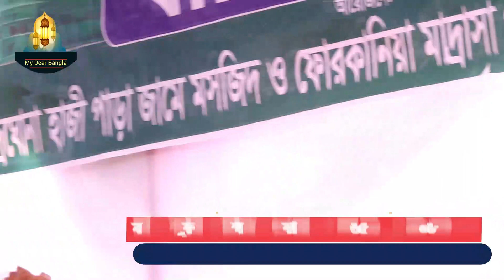তরুণ বক্তার মুখে অসাধারণ বয়ান। মাওলানা মুফতি মুহাম্মদ আলী। Mufti Mohammad Ali।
My dear bangla
ওয়াজ মাহফিল
বাংলা ওয়াজ
নতুন ওয়াজ
islamic bangla waz
bangladeshi waz
waz bangla 2020
waz mahfil bangla
waz mahfil
bd waz
islamic waz
new waz
waz
waz bangla
bangla waz
ওয়াজ 2020
ওয়াজ all
bangla ওয়াজ
bd ওয়াজ
মাওলানা মুফতি মুহাম্মদ আলী
মুফতি মুহাম্মদ আলী
মুহাম্মদ আলীর ওয়াজ
মাওলানা মুহাম্মদ আলী
Mufti Mohammad Ali
Mowlana Mohammad Ali
তরুণ বক্তা
চিটাগাং ওয়াজ
নতুন বক্তার ওয়াজ
মুফতি মোহাম্মদ আলী

ইসলামীক ভিডিও রেকর্ডিং ও প্রচার করতে চাইলে আমাদের সাথে যোগাযোগ করতে পারেন।
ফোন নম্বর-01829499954